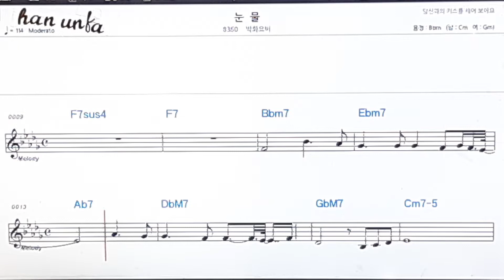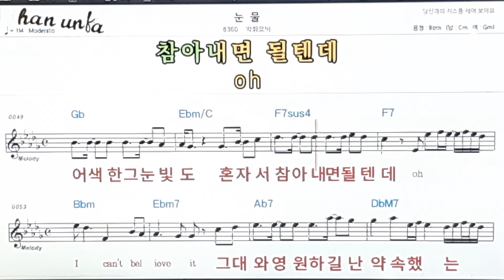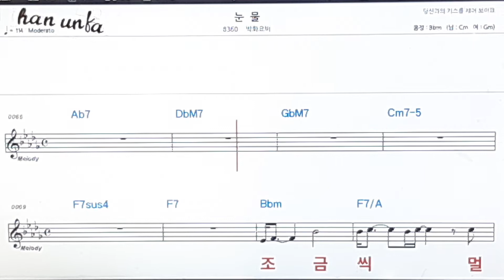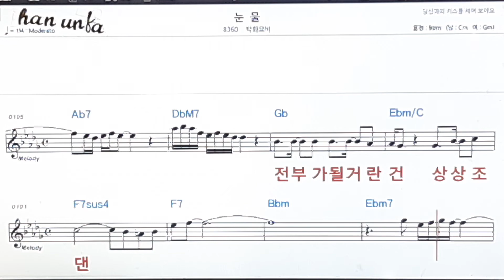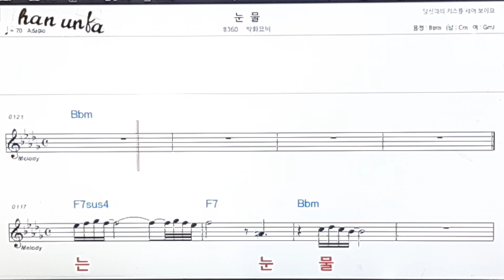눈물/박화요비👍노래 반주, 코드 악보,가라오케💋Karaoke*Sheet Music*Chord*MR